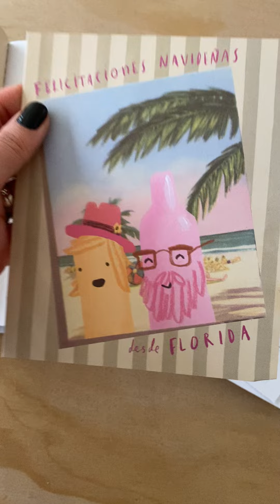La navidad de los crayones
La Navidad se acerca, y las cartas y los obsequios no pueden faltar. Duncan está feliz por todos los regalos que han llegado para sus amigos crayones, pero también triste, porque algunos de sus crayones no estarán con él y porque no ha recibido ningún regalo y, al parecer, a nadie le importa; sin embargo, no cuenta con que sus crayones le tienen preparada una sorpresa. Con este nuevo libro interactivo, que da continuidad a la exitosa serie de El día que los crayones renunciaron de Drew Daywalt y Oliver Jeffers, los pequeños podrán pasar horas entretenidos con sobres, juegos, un mapa, e incluso ¡con un árbol de Navidad!